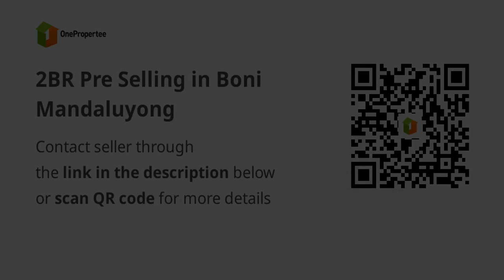2BR Pre Selling in Boni Mandaluyong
2BR Pre Selling in Boni Mandaluyong
Condominium/Apartment Type: Residential Condominium
Number of Bedrooms: 2
Number of Bathrooms: 1
Unit Size in sqm: 50.32 sqm.